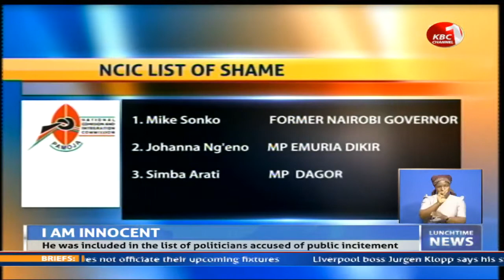MP Johanna Ng’eno dismisses NCIC list of shame, alleges bias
Emurua Dikirr Member of Parliament Johanna Ng’eno has taken a swipe at the National Cohesion Integration Commission (NCIC) for including him in the list of political leaders accused of public incitement and misbehavior. Ng’eno is accusing the NCIC of selectively applying the law by targeting him for what he termed as addressing the humanitarian crisis facing Maasai Mau forest evictees and other national issues.